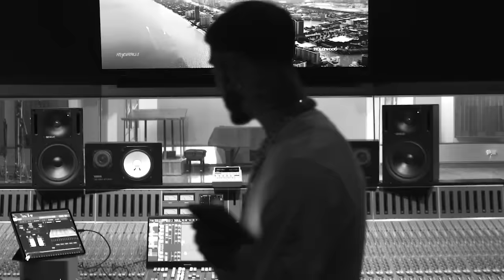Anuel AA - Nosotros - (Visualizer Oficial) | LLNM2